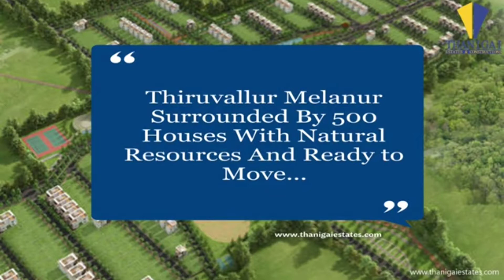Land For Sale in Thiruvallur Near Melanur 10 Minutes Thamaraipakkam Kutroad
DTCP Approved Plot @ Melanur

👍Rs.774 / - per square feet
 👍 Advance Rs.  52,000 / -

 👍2400 sq ft land Rs.1,857,600/-
 👍Bank has credit facility.
 There is a 8 month installment plan.
 🏕️Bond Registration + Personal + EC is completely free if you pay the full amount within 30 days.

 🏕️Bond registration is free only if the full amount is paid within 90 days.

 🏕️The bond registration cost is theirs if the full amount is paid within 180 days

 🌷Note: -
 Deed registration is free if half of the amount due for the land is paid immediately.

  🚗Free land viewing facility on all days.

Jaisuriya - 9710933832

Perungavur Chennai - 103

Arumandai Chennai - 67

DTCP RERA Approved Thiruvallur Near Melanur

Thiruvallur Ekkadu

Kadambathur Railway Station Near Land

Velammal School Near Property Panchetti

Ponneri DTCP RERA Approved [ Ponneri City ]

Low Budget DTCP Approved
EMI Scheme Land

Resort Type Plot & Villa
Low Budget Just 9.99 Lakhs Only

Ponneri DTCP RERA Approved / Bank loan / 50/50 Offers

Madhavaram | Redhills | Ponneri

1BHK & 2BHK

Starting Rate
17 Lakhs to 50 Lakhs & 80 Lakhs Budget

Land + House Bank loan available